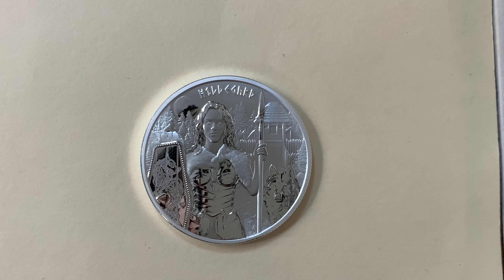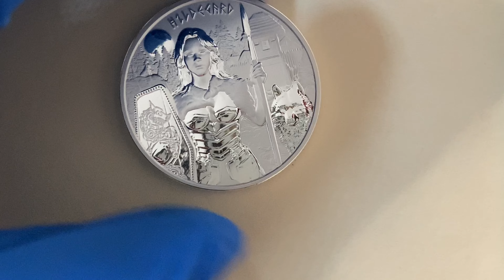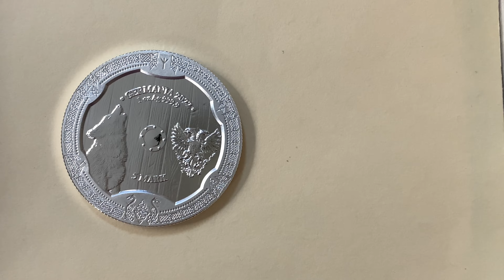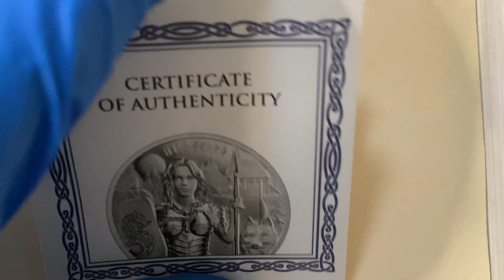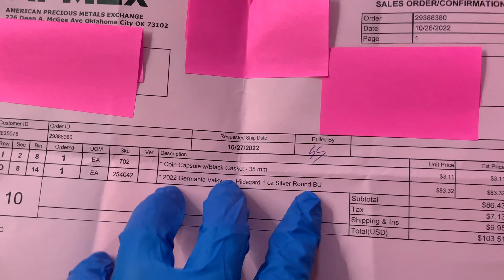Germania Valkyries: Hildegard 2022